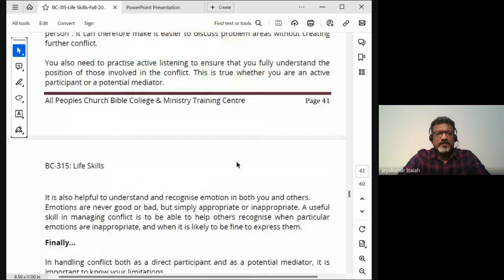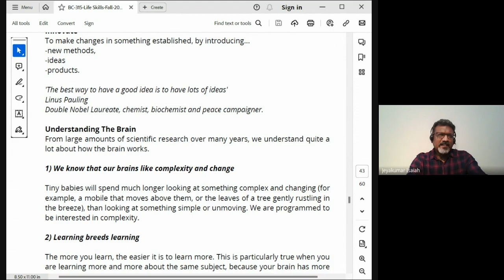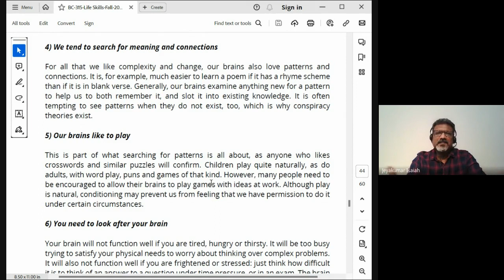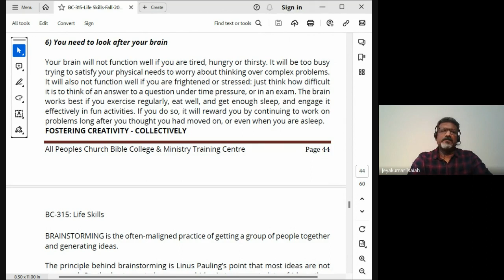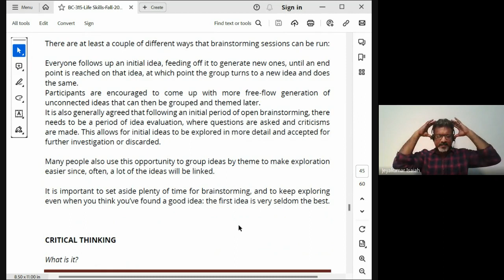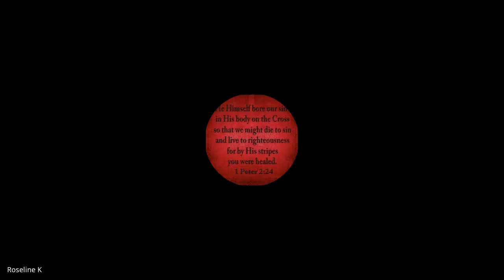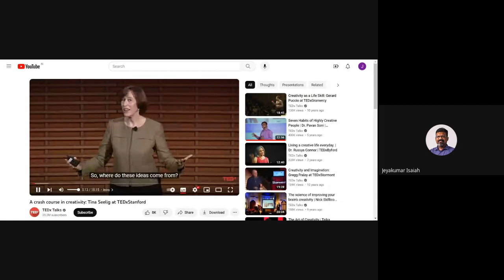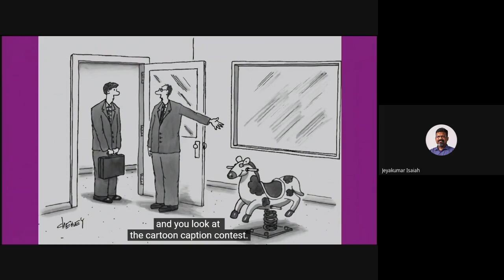Life Skills | Lecture 8: BC315-LS-20230928